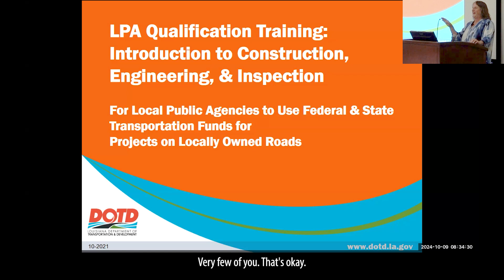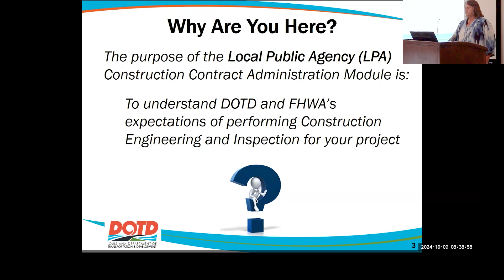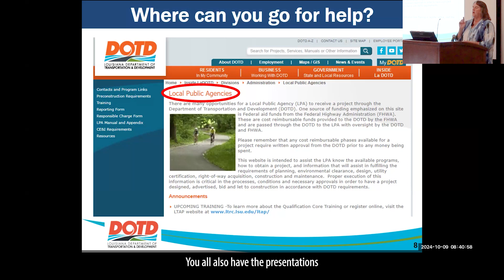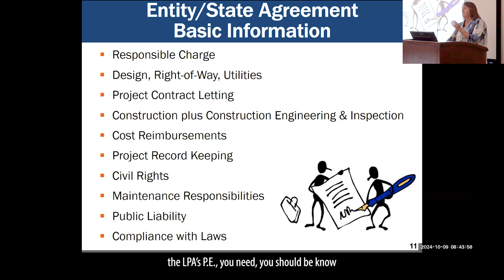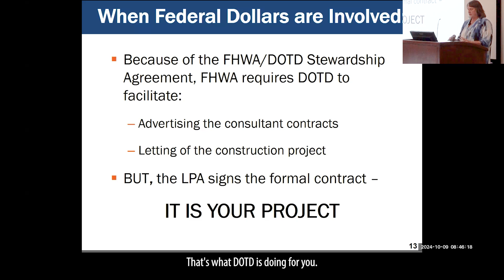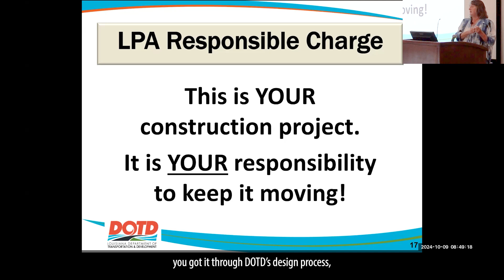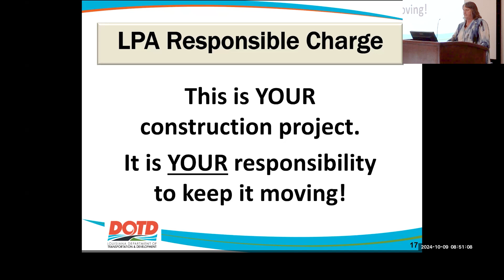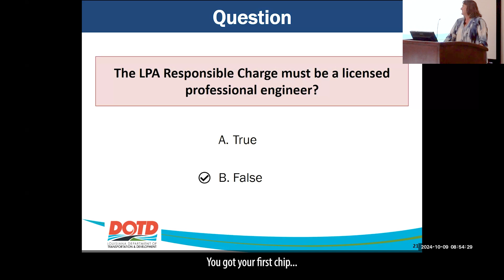Part 1- Introduction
Mary Stringfellow- Asset Programs Team Leader, FHWA, LA Division

The Local Public Agency (LPA) Training Program was developed and implemented jointly by the Louisiana Department of Transportation and Development (DOTD), the Federal Highway Administration (FHWA) Louisiana Division, and the Louisiana Local Technical Assistance Program (LTAP).
The primary goal of the LPA Training Program is to increase the efficiency of project delivery for local transportation projects that utilize state and federal funds by helping local agency personnel understand and implement requirements associated with these programs.

LTAP offers the 2-day in-person LPA Core Qualification Course and 1-day in-person Construction, Engineering and Inspection (CE&I) Course. This particular course playlist only covers the CE&I course modules.